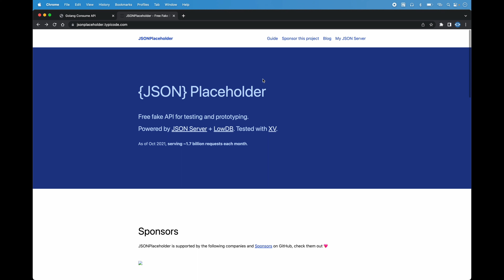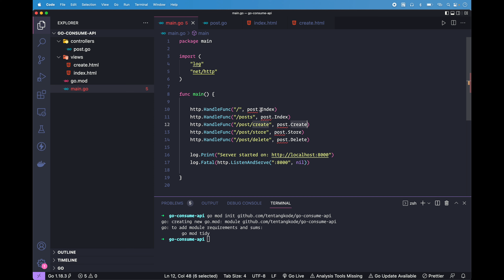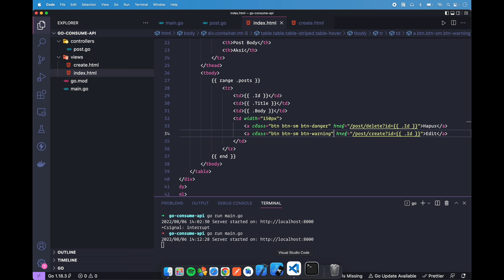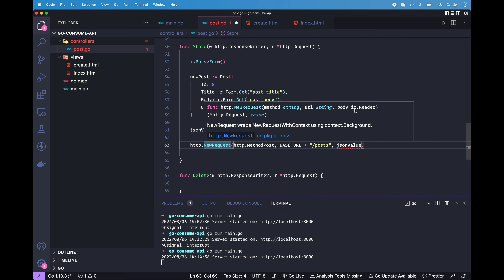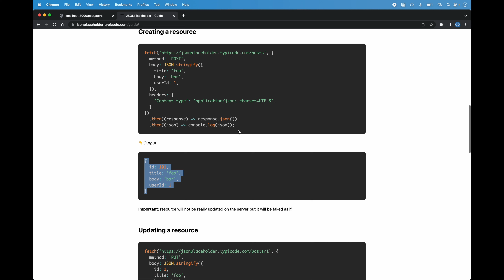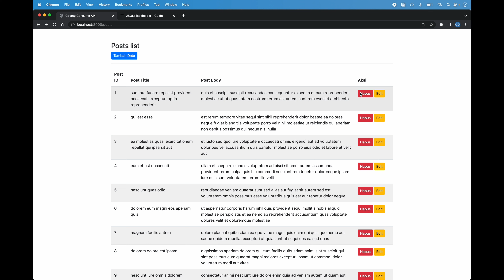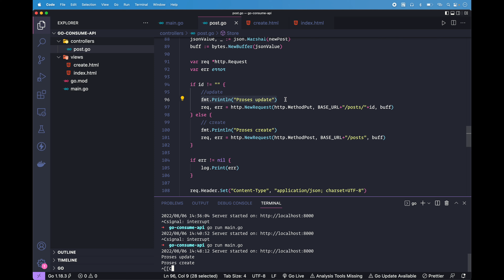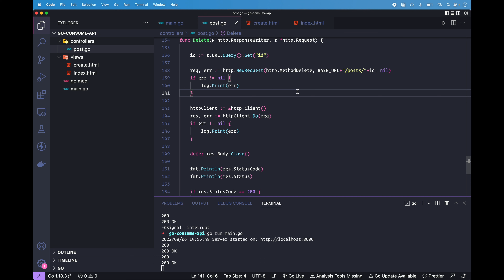Consume API dengan Golang (Method Get, Post, Put dan Delete)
Halo semuanya
Di video ini kita akan belajar cara mengkonsumsi API (method GET, POST, PUT dan DELETE) menggunakan bahasa pemrograman Go.